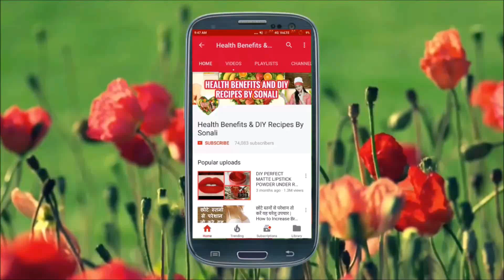बच्चों के लिए झटपट बनाएं 5 तरह की टेस्टी आइस कैंडी || 5 Types of Tasty Ice Candies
बच्चों के लिए झटपट बनाएं तरह की टेस्टी आइस कैंडी || 5 Types of Tasty Ice Candies

Buy Products shown in the video from here:
Kala Khatta Syrup
Rose Syrup
Khus Syrup

INGREDIENTS:

1 MANGO PULP
1/2 CUP RASNA JUICE/MIRINDA/ANY COLD DRINK
2 TBSP KALA KHATTA SYRUP
2 TBSP ROSE SYRUP/ ROOH AFZA
2 TBSP KHUS SYRUP
ICE CREAM MOULDS/POPSICLES

METHOD:

* ORANGE ICE CANDY
  First take Orange Juice or Rasna and directly fill in icecream
  popsicle cone.

* Cover it with stick and place it on icecream stand
* 2. Kala Khatta Ice Candy
Add 2 tbsp Kala Khatta to the glass and add 1/4th cup
 of water to it.

* Mix it well and pour the mixture in icecream popsicle cone
Cover it with stick and place it on stand.

* 3. ROSE /ROOHAFZA ICE CANDY
Add rose syrup to the glass and 1/4th cup of water to it.

* 4. KHUS ICE CANDY
Add 2 tbsp khus syrup to the glass and 1/4th cup of water to it.

* 5. MANGO ICE CANDY
Add mango pulp into the glass and 1/4th cup of water
(If mangoes are less sweetened add sugar)

* Now all ice candies are ready .Freeze it for 7-8 hrs

* After 7-8 hrs all colourful and delicious ice candies are ready.
Unmould it and serve .

* Serve it to your children

Do Try this Recipe And Share Your Feedback

Hi Friends, My name is sonali .This channel is for alot of things like beauty tips,diy,makeup,beauty benefits,product review,hair style and much more.i hope you guys stay with me and click the subscribe button for more content.
Take care
bye bye.

Instant Aam Panna Recipe || इस नए तरीके से बनाएं आम पना मिनटों में || Raw Mango Drink-Kairi Panha

5 मिनट में घर पर नेचुरल गुलाब जल बनाने का आसान तरीका || गुलाबजल के आश्चर्यजनक फायदे|| DIY Rosewater

Dahi At Home|| हलवाई जैसी दही घर पर झटपट ज़माने के आसान टिप्स || How to Set Perfect Dahi at  Home -